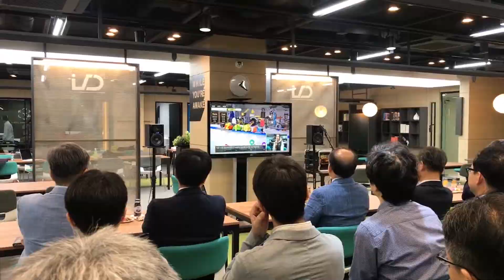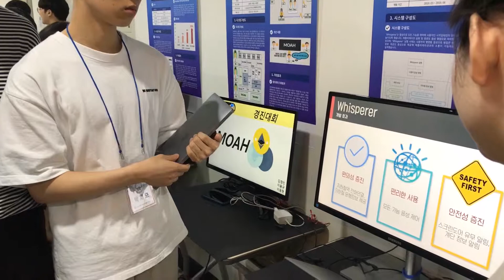[세종대학교/Sejong University] AI 콜라보랩 개소식 & 제 7회 창의설계 경진대회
안녕하세요 세온입니다 :D

6월 7일,  세종대 AI 콜라보랩 개소식 & 제 7회 창의설계 경진대회가 있었습니다!

AI 콜라보랩은 일반적인 교육공간이 아닌

4차 산업혁명에 기반한 혁신적 교육체계를 구축하기 위해, 팀웍이 가능하도록 설계되었다고 하네요.

회의 공간과 SW교육 플랫폼 등 다양한 교육이 가능한 공간이 마련되었다고 합니다.

그와 함께 제 7회 창의설계 경진대회가 있었는데요,

정말정말 기발하고 다양한 전시작들이 있었답니다 :D!

자세한 것은 영상에서 함께보시죠!